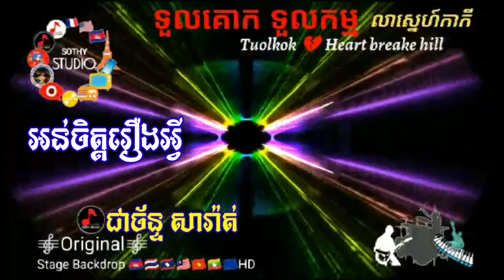អន់ចិត្តរឿងអ្វី ច្រៀងដោយ ជាច័ន្ទ សារ៉ាត់ និពន្ធទំនុកថ្មីដោយលោក យឿង ស្រស់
ជាការពេញចិត្តរបស់អ្នកនិពន្ធ យឿង ស្រស់ ខេត្ត បន្ទាយមានជ័យ